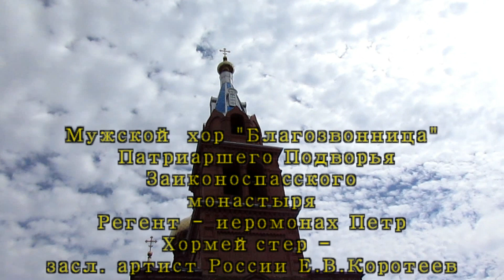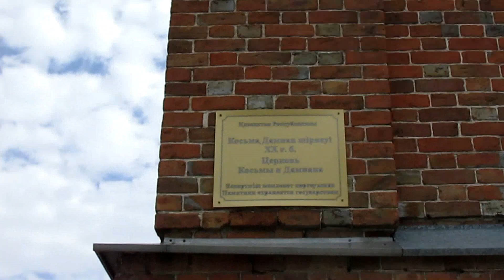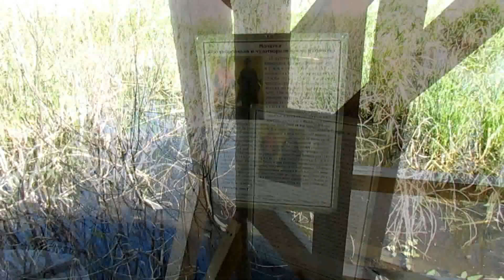Путешествие из Костаная в Боровское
Лето 2019 г Поездка в Боровское. Церковь, улицы, озеро, святой источник.